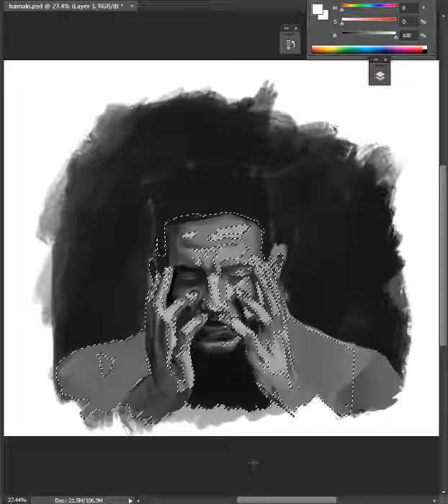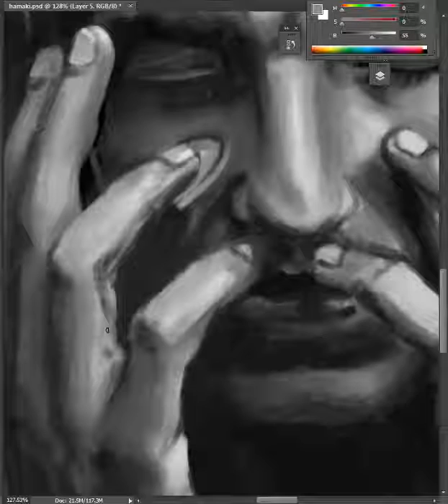يلا نرسم حماقي !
mohamed hamaki speed digital paint
time spent on this art piece 3:45 mins . i use camtasia for recording